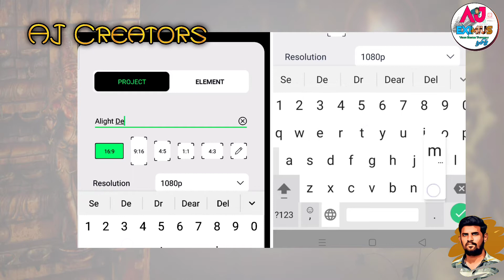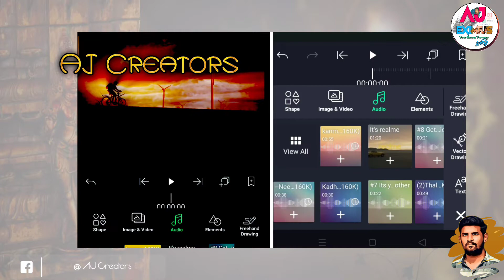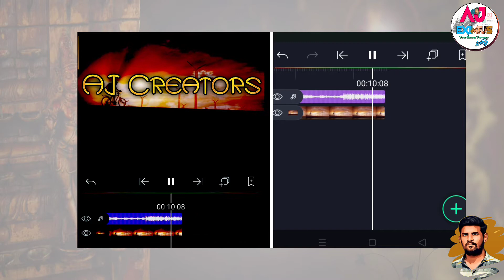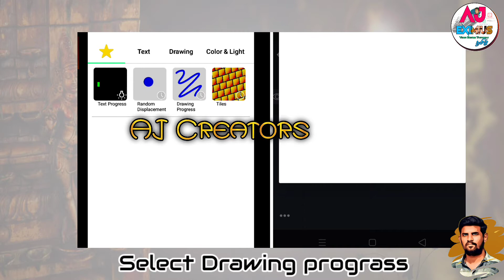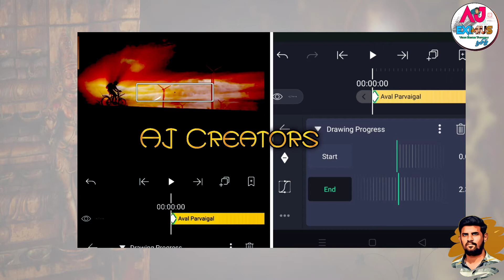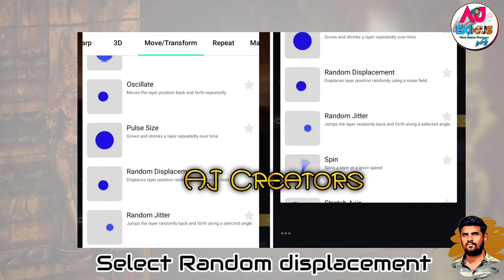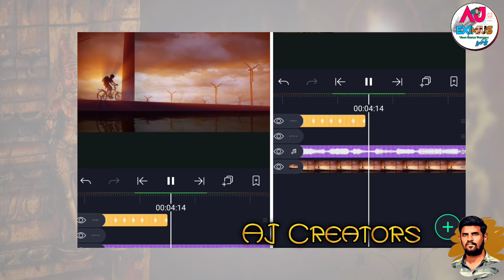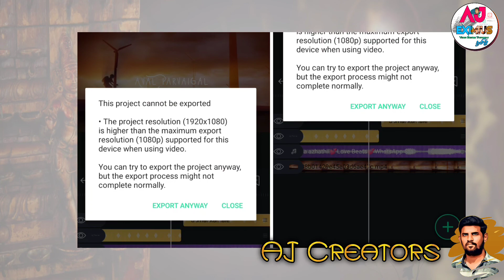Alight Motion Tutorial Trending lyrics status editing in Tamil Alight Motion text effect Youtube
Alight Motion Tutorial || Trending lyrics status editing in Tamil  || Alight Motion text effect

Welcome to AJ Creators Tamil

Hello guys in this video am providing how to use alight motion app and how to edit video on alight motion app

lyrics editing tutorial,
Tamil status editing,
Lyrics editing tutorial,
Tamil status editing tutorial,
Trending status tutorial,